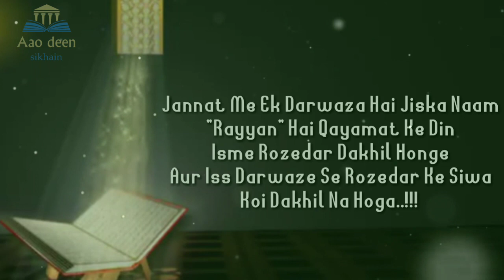Rozedaro Ke Liye Khushkhabri - Roze Ki Fazilat - Ramadan Kareem Whatsapp Status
Aao deen sikhain
follow us on :

if any part of the contents of this channel is that your property ( as a musician,label,video,image distributor or artist) please send me personal messege on gmail and your content will be removed within 24hrs.

jazakallah!